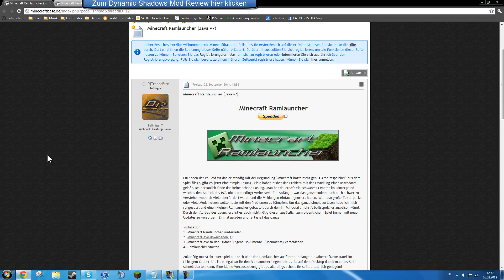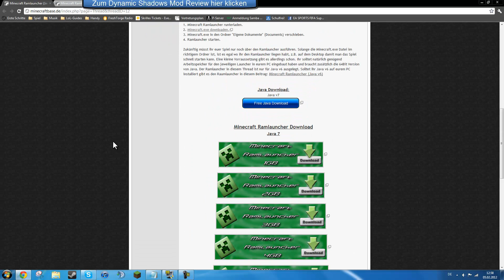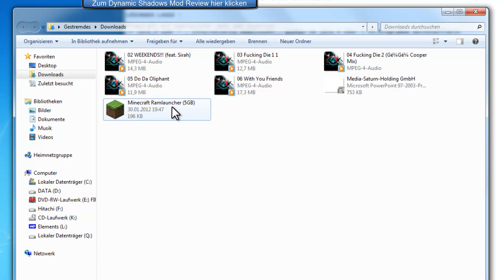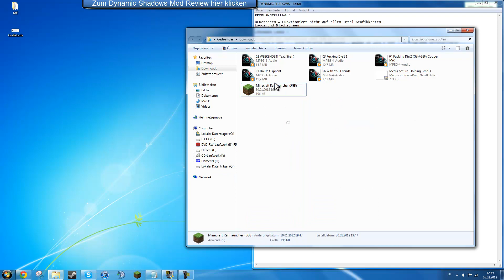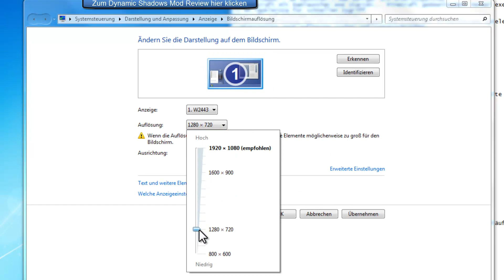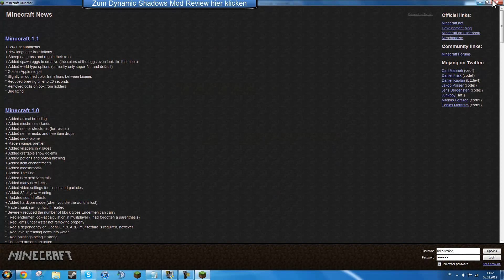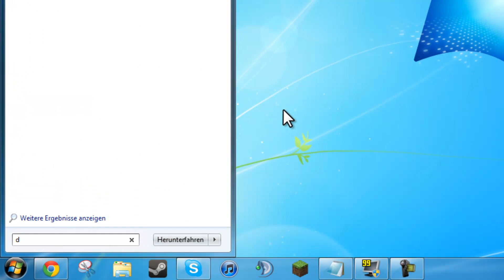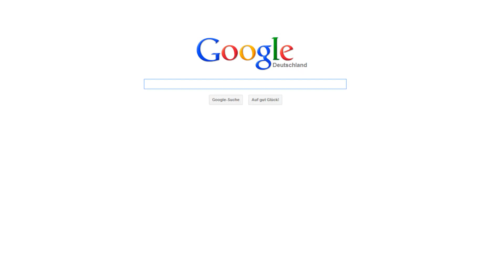Minecraft Dynamic Shadows Mod Fehlerbehebung [Deutsch - Full HD ]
LINKS ZURZEIT DOWN , WERDEN GEUPDATET ODER GEÄNDERT !